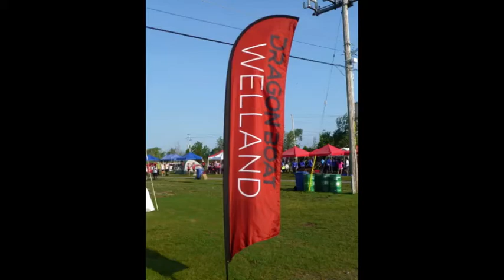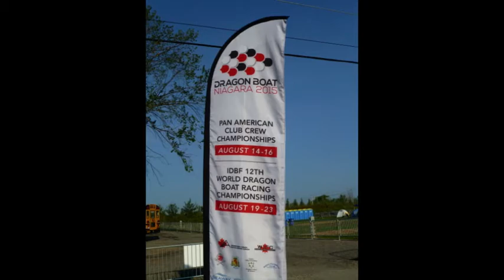Senior C Women, Team USA Photo Slideshow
Photos, video clips with music from Team USA Senior C Women at the World Dragon Boat Championships in Welland, Ontario 2015.